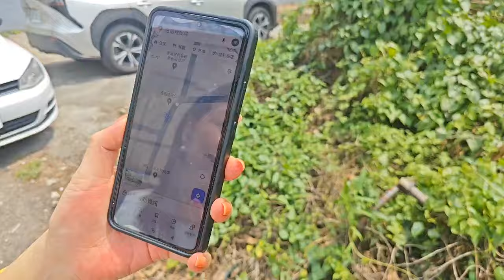已售出。880萬買台中清水市區活路住四25地坪可室內停車可孝親房傳統格局6房明亮邊間開窗3樓透天屋況佳 0977188512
880萬買台中清水市區活路住四25地坪可室內停車可孝親房傳統格局6房明亮邊間3樓透天屋況佳
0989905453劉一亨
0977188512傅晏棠